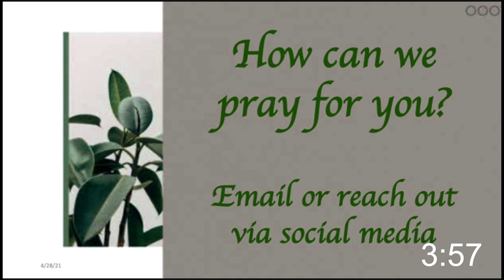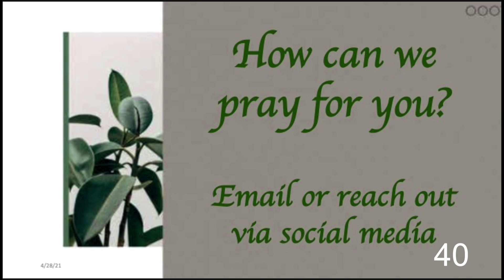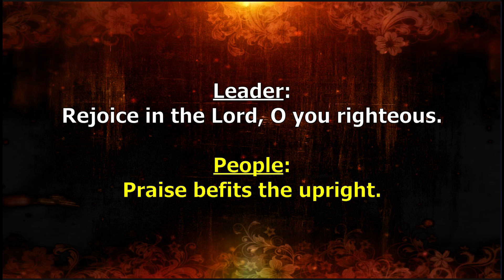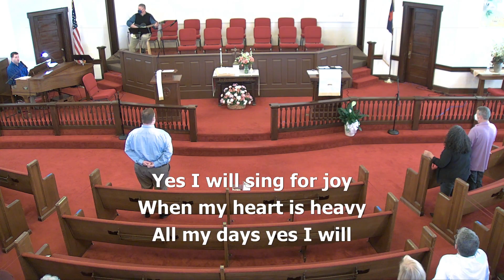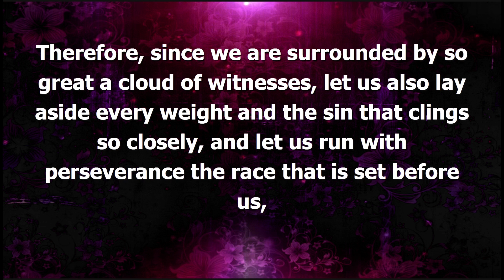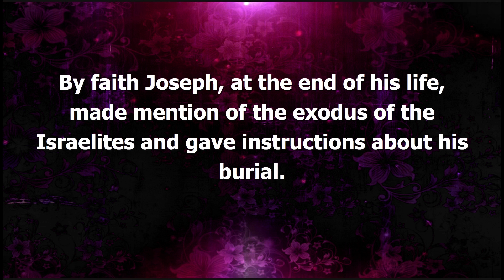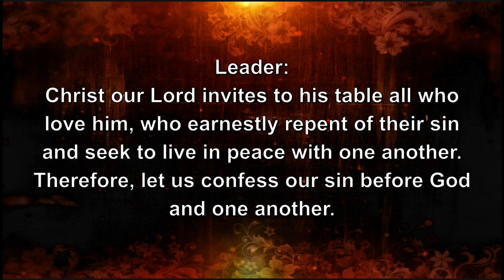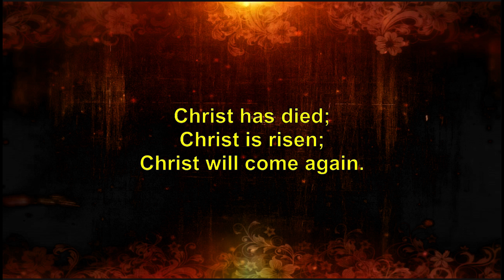NUMC Live @ Home - 2021-05-02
Recorded live in the main sanctuary of Nicholasville United Methodist Church
CCLI# 933073
CCLI# CSPL016874